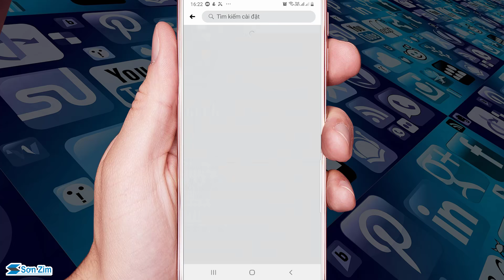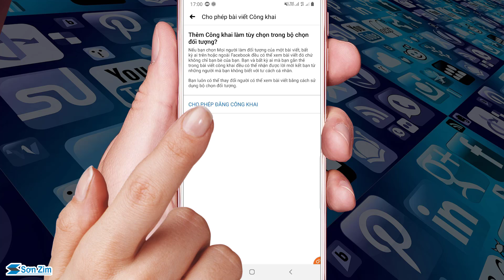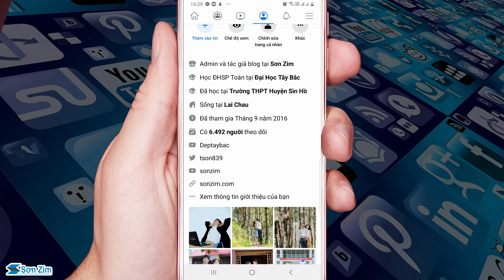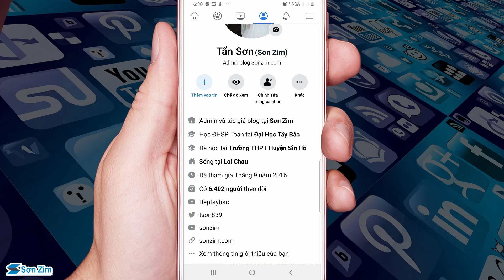Cách chuyển lời mời kết bạn sang theo dõi trên Facebook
Có thể bạn cũng biết, Facebook chia bạn bè và người theo dõi thành 2 danh sách riêng biệt, những ai đã là bạn bè sẽ không thể nằm trong danh sách theo dõi nữa. Bạn muốn tăng lượt theo dõi cho facebook, muốn chuyển lời mời kết bạn sang theo dõi Facebook nhưng không biết làm thế nào? hãy xem  hướng dẫn qua video này nhé!